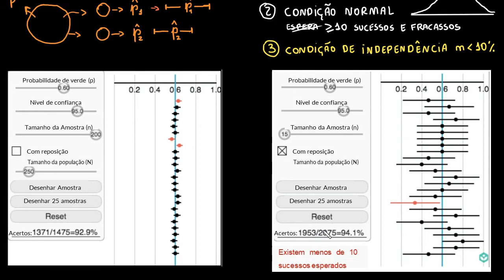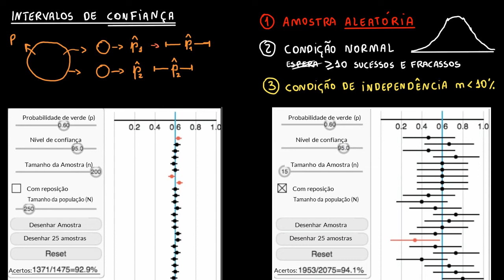Condições para validar intervalos de confiança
Neste vídeo apresentamos 3 condições necessárias para validar os intervalos de confiança.